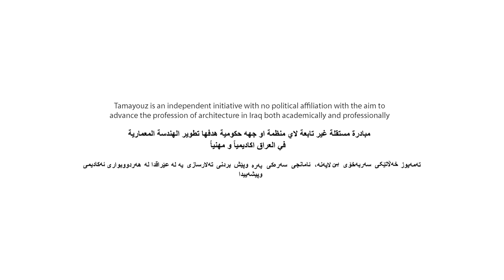جائزة تميّز للانجاز المعماري مدى الحياة 2015 - رفعة الجادرجي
اعلن مايكل فتزباترك، عميد كلية الهندسة في جامعة كوفنتري البريطانية اختيار لجنة تحكيم جائزة تميّز للانجاز المعماري مدى الحياة للمعمار و المؤلف و المنظر رفعة الجادرجي.

Professor Michael Fitzpatrick, the Dean of Engineering and Computing at Coventry University announced the judging panel's decision to select Rifat Chadirji for the Tamayouz Architectural Lifetime Achievement Award 2015